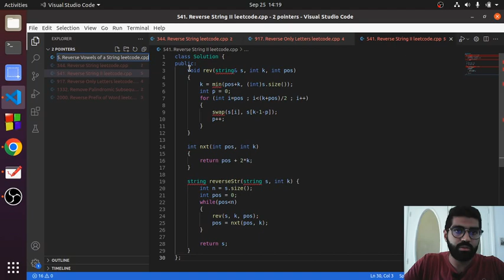2 pointers | 345 Reverse Vowels of a String - LeetCode